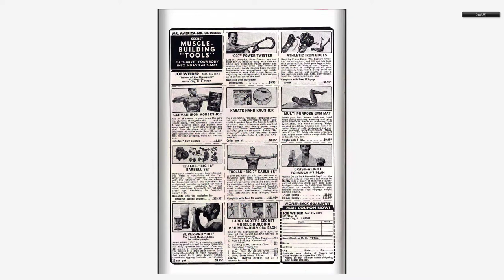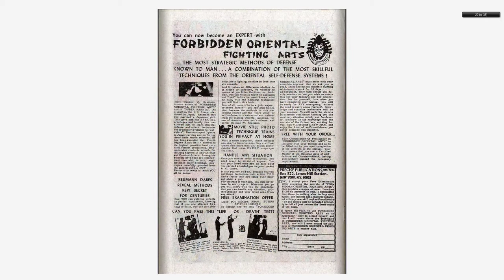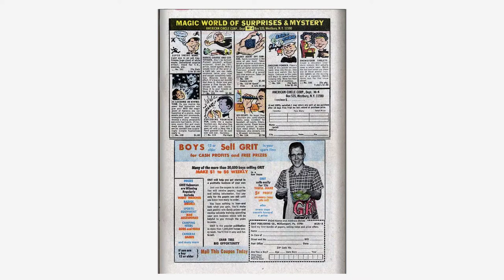196808 Fantastic Four v1 077